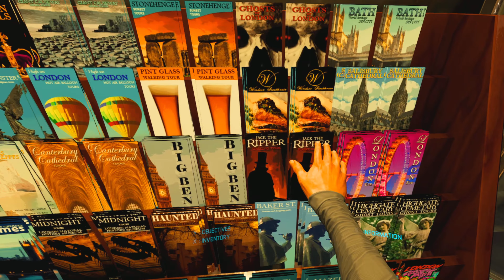VR DEFECTOR || i5 13400f + rtx4070 - Meta quest 2